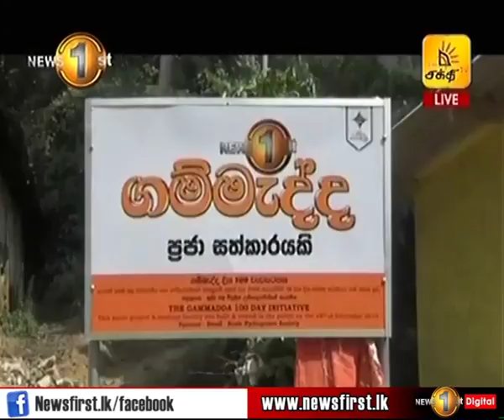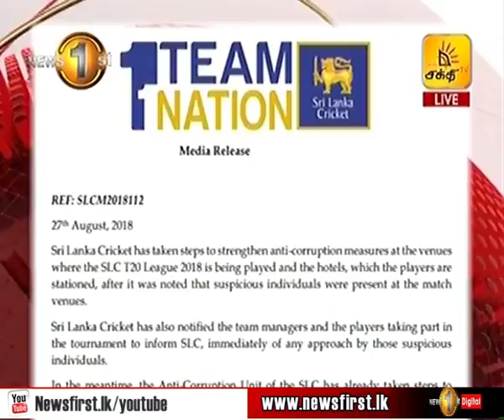News 1st: Prime Time Tamil News - 10.45 PM | (27-08-2018)